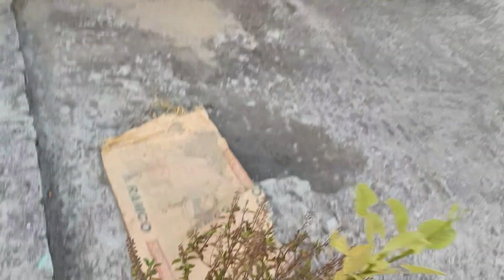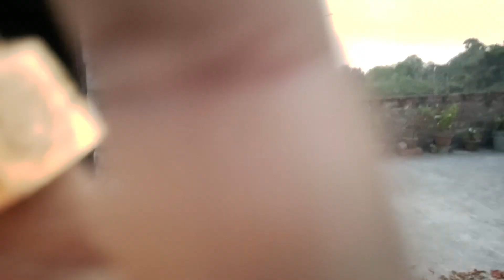বিকেলে এ কি কোরলাম ? || @Bongbit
বিকেলে এ কি কোরলাম ? || ‎@Bong bit